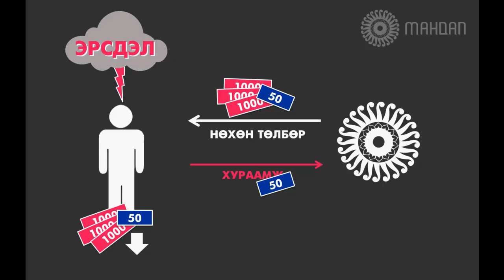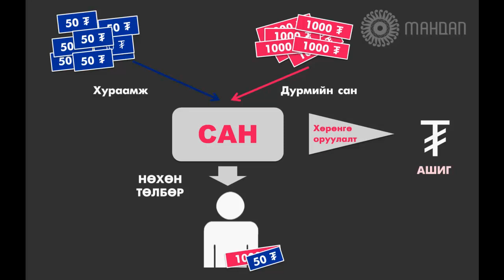Даатгал гэж юу вэ?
Эрсдэлийн тухай хичээлээс бид эрсдэл бол сохор гэдгийг мэдсэн. Эрсдэл хэзээ ч хамаагүй хэнд ч учирч болно. Гэхдээ бид эрсдэл учрах магадлалыг эсвэл эрсдэлээс гарч болох хохирлыг бууруулах боломжтой билээ. Хохирлыг бууруулах нэг арга бол -даатгал.

Энэхүү хичээлээр даатгалын тухай ерөнхий ойлголт, онцлог болон давуу талуудын талаар хүргэх болно.

Та бусад сонирхолтой хичээлүүдийг видео сангаас үзнэ үү.